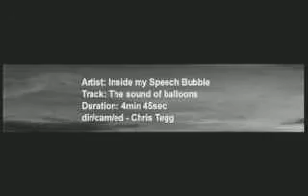Inside My SpeechBubble - The sound of Balloons.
21 year old Tim McCartney is currently working on a demo of sorts at Radio 1. Is currently based in Dunedin, but will be re-locating to Australia in a couple months to avoid the downward spiral.